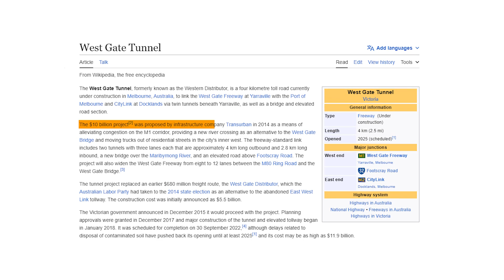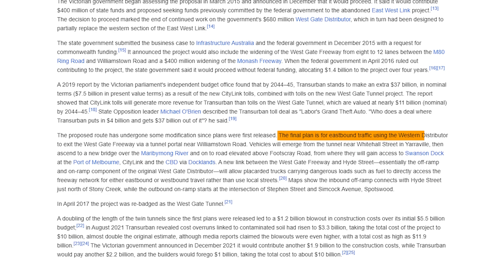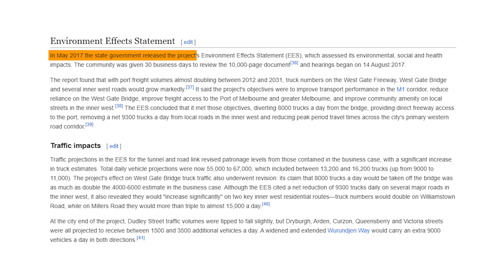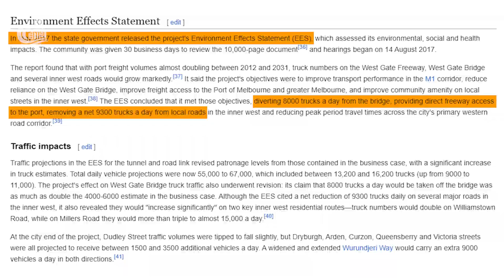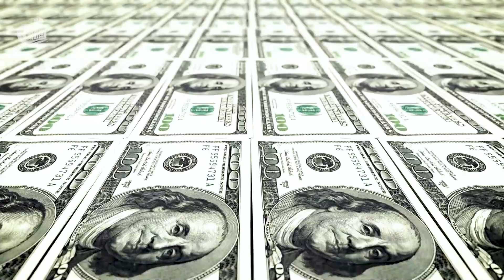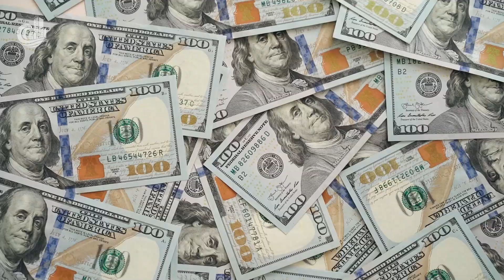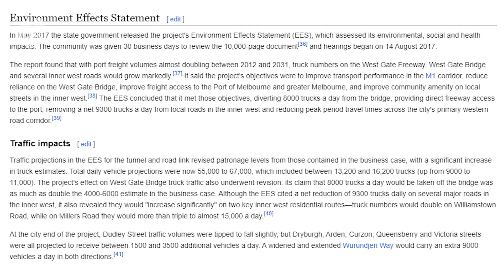Melbourne's $10B Transportation Hub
Embark on a thrilling journey as we unveil the marvels of Melbourne's cutting-edge transportation hub in our latest video, "Melbourne Is Constructing Australia's Futuristic Transportation Hub." Explore the intricacies of the West Gate Tunnel Project and witness the remarkable construction of West Gate Tunnel, a key component of the Western Distributor. Join us as we delve into the transformative West Gate Distributor, showcasing the innovation and progress reshaping the landscape of Victoria, Australia. Don't miss out – click now to witness the future unfolding!

➤ Kickstart your construction skills! Start your journey from the couch and learn to build everything from wood!